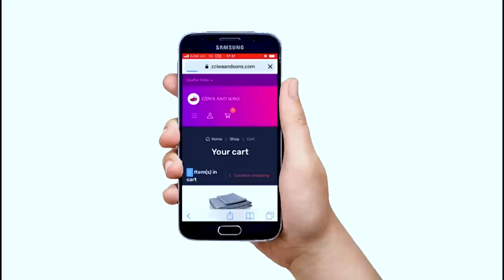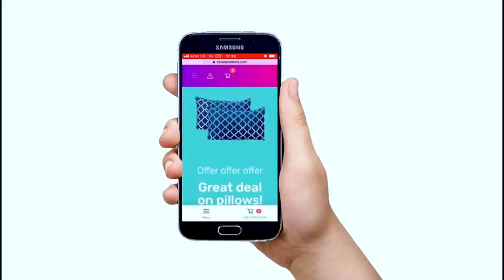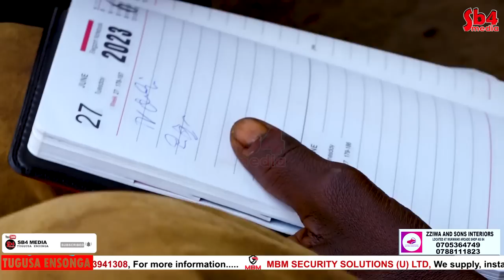Ssali Ow’obwanvuuu back in action_ Ono Omusajja Ali bulala😂😂